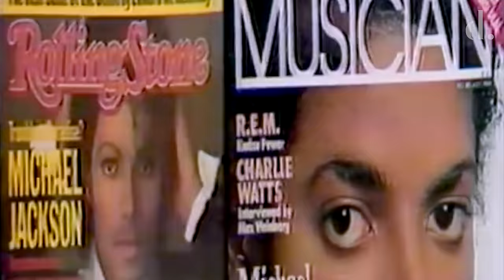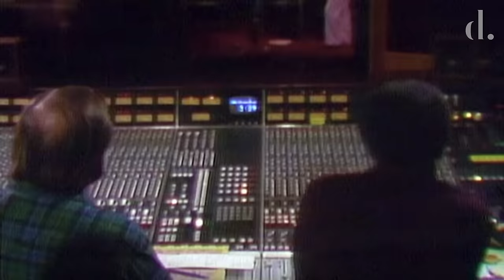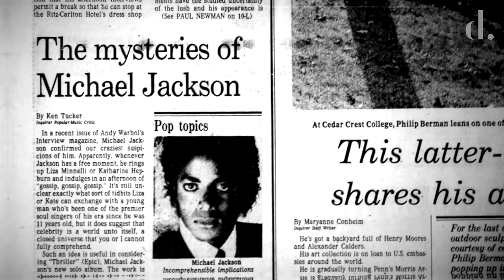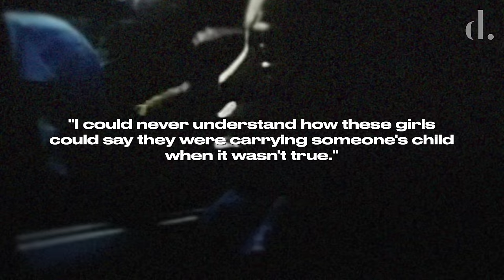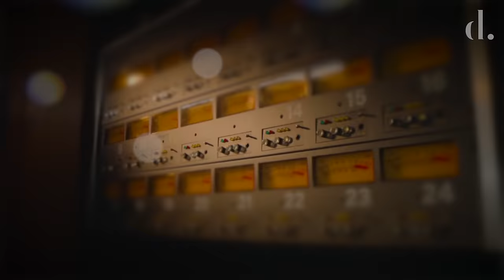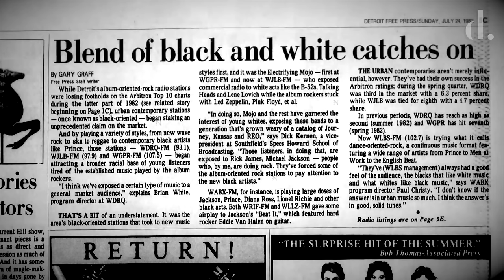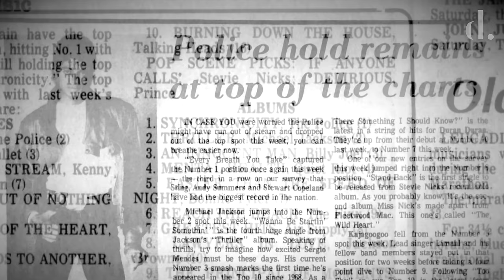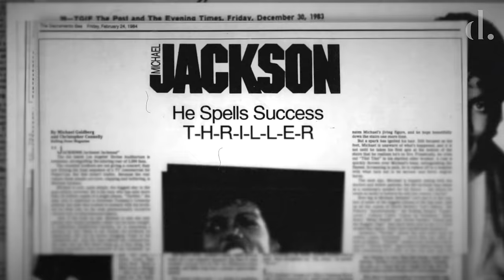Thriller Forever: Making of a Masterpiece | Full Documentary (4K 2160p) | the detail.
‘Thriller Forever’ chronicles every detail in the construction, release and lasting impact of Michael Jackson’s musical juggernaut, 1982's 'Thriller'. From the good, the incredible, the bad and downright ugly.

0:00 - Intro
4:29 - Backstory
9:24 - In the Studio
13:32 - Shooting the Cover
14:41 - The Girl Is Mine
21:39 - Wanna Be Startin' Somethin'
26:02 - Billie Jean
44:29 - Beat It
55:48 - Human Nature
1:00:38 - PYT (Pretty Young Thing)
1:03:03 - Baby Be Mine
1:04:21 - Thriller
1:15:44 - The Lady In My Life
1:17:36 - Lasting Legacy